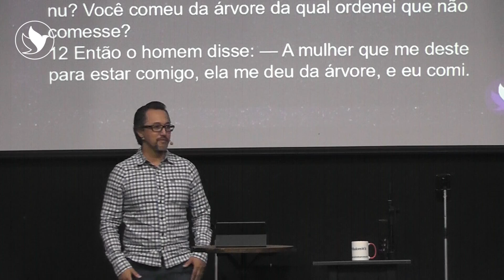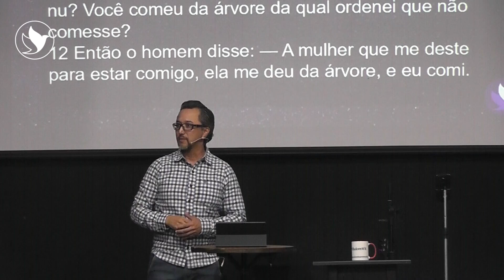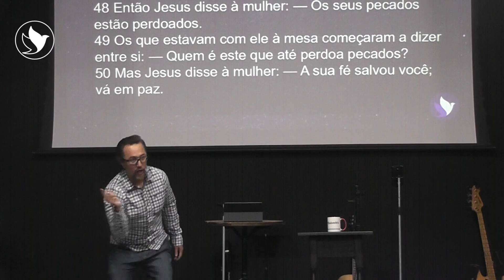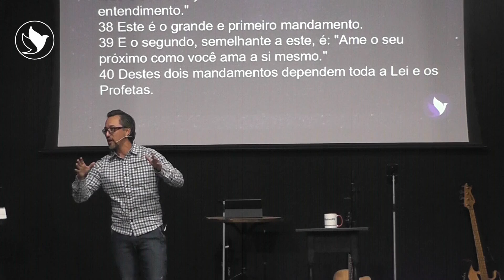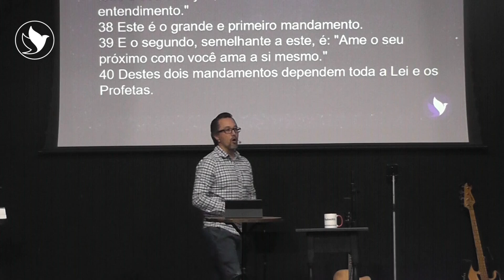Ser como Ele; Um olhar de graça - Ap Saulo Hideo Maeda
🎉 Culto de domingo, aqui na ❤️ Comunhão Cristã Shalom de Witmarsum 💙.

Venha nos fazer uma visita:
🗓️ Celebrações aos domingos, às 19:30h.
📌 Av. Presidente Ernesto Geisel, S/N, Colônia Witmarsum, Palmeira-Pr